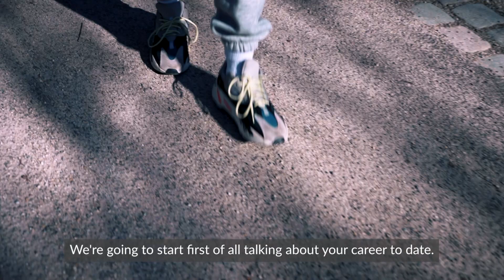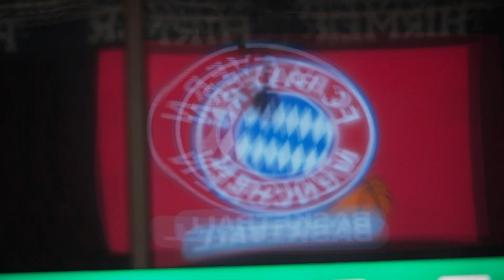Cassius Winston, Bayern: 'I make sure my brother's proud'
FC Bayern Munich guard Cassius Winston and his family have always had close ties with basketball. Winston regularly played with his father and his two brothers - Khy and Zach - during childhood, and the three brothers had a very close relationship growing up together in Detroit, United States, with a strong bond reinforced by their love for the game.